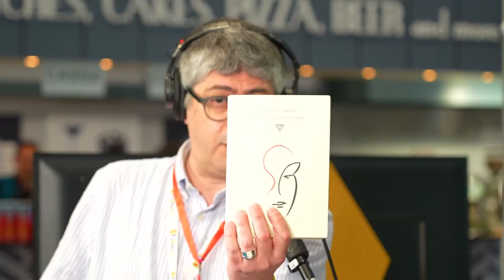Adotta uno scrittore al Salone del Libro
Bilancio del progetto "Adotta uno scrittore" con la scrittrice Paola Cereda, che ha condotto i laboratori all'interno della Casa Circondariale di Ivrea (To). Ne abbiamo parlato anche con la responsabile didattica del carcere Anna Zanino.